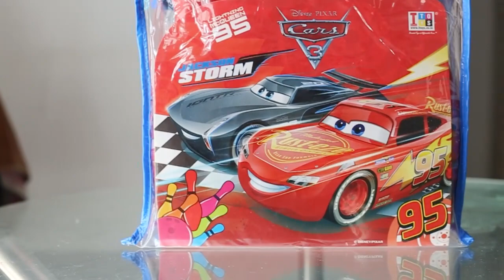Kindergarten bowling pins | Bowling Set Indoor Outdoor Fun Children Games | Pretend play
AKIRA and ADI :- Best Fun Games and Toys

Baby toys (Rattles & Teethers)
Dancing Robot
Face Mask
Ball Pool tent
Wooden building blocks
Alphabet Puzzles with Pictures for Children
Basketball set
Spider-Man Dress
Spider Man Kids Play Tent House
Spider-Man Web Launcher Glove
Cricket kit
Bricks Game
Ring Game
Bowling Game